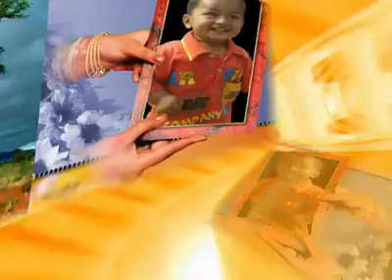Happy birth day by zubair Ali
KambeerJaaN 4U.com